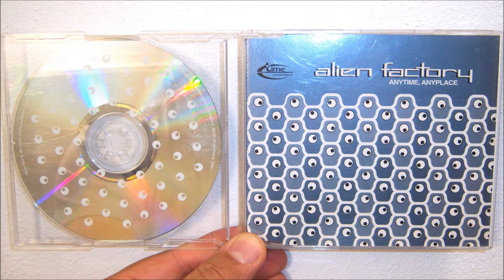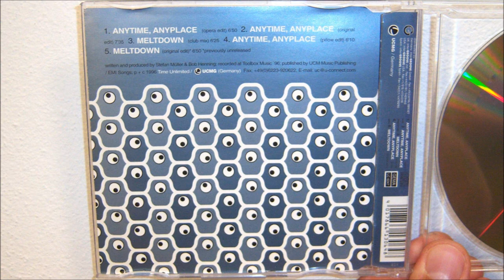Alien Factory - Anytime, anyplace (1996 Pillow edit)